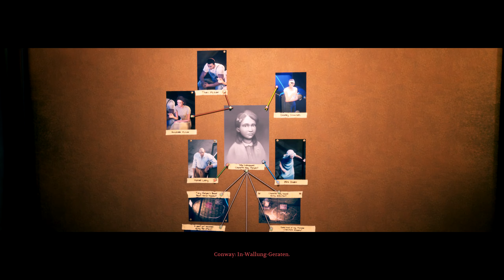CONWAY: DISAPPEARANCE AT DAHLIA VIEW [003] 🕵️♂️ Unsere erste Spur ... | Conway Gameplay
CONWAY: DISAPPEARANCE AT DAHLIA VIEW Let's Play/Gameplay (Deutsch/German) von Mukimuk
MUKIMUK IN SOZIALEN NETZWERKEN:
INFOS ZUM SPIEL:
► Titel: Conway: Disappearance at Dahlia View
► Genre: Abenteuer
► Entwickler: White Paper Games
► Veröffentlichung: 2. November 2021
SPIELBESCHREIBUNG:
Manchmal braucht es zunächst einen Albtraum, um einen Ort wie Dahlia View aus seinem Schlummer zu erwecken. Erlebe eine spannende und emotionale Geschichte in einem brandneuen Detektiv-Thriller von White Paper Games, den Schöpfern von The Occupation und Ether One.